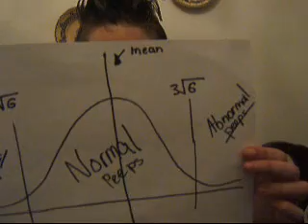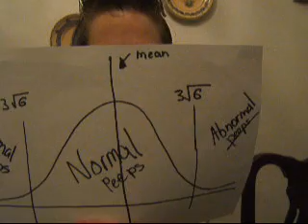Psychiatry is Good Shit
This is a response to "psychiatry is bullshit'.

Although this is a response to Jeywolf, it's also a discussion about psychiatric research, so this video is not in complete disagreement or agreement, nor is it a direct reply to what he says. I just can't stop talking, that's my problem. And I still feel this video is not a clear and complete response either. I believe psychiatry is a science and that mental illnesses ARE physical. But the actual validity of the psychiatric pharmacy system as a business... I'll sit on the fence for that one. And the issue of involuntary medical (psychiatric) treatment. My interests are in academia, not industry. Anyway, psychiatry can lick neurology's balls. Or ovaries.

- some weird skit
- discussing Jeywolf's main contention I wish to argue (hopefully I understood right)
- discussion about abnormality and problems in defining it
- what's a mental illness?
- the biochemistry of two forms of dementia